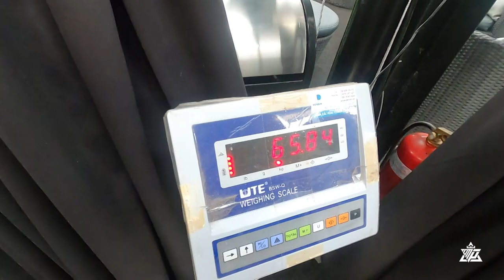[VLOG] #9 TẬP LUYỆN CHO SEAGAMES 31 SẮP TỚI | MUAYTHAI | Trương Cao Minh Phát